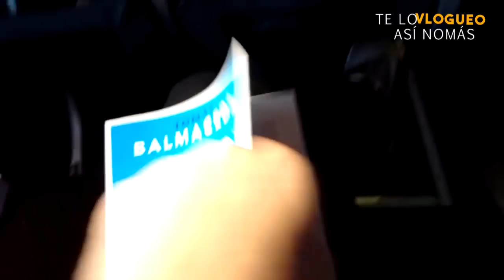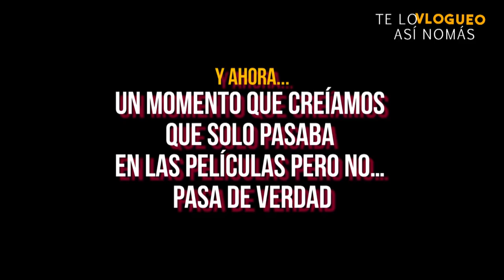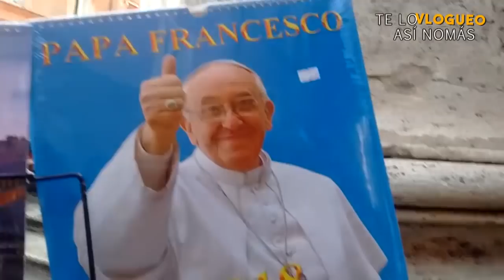Te Lo Vlogueo Así Nomás | Roma